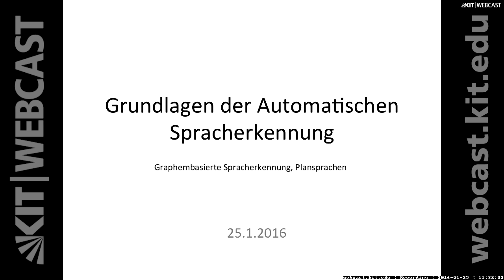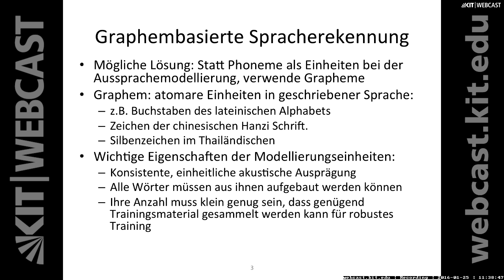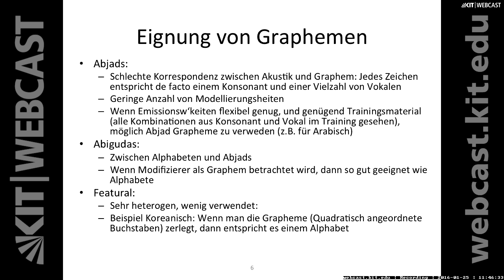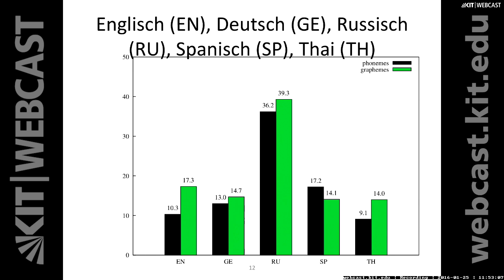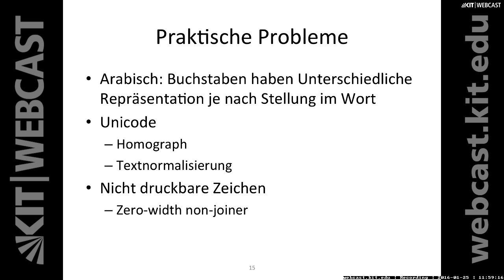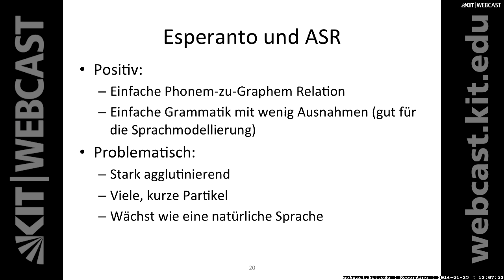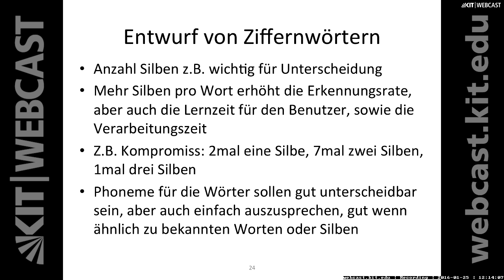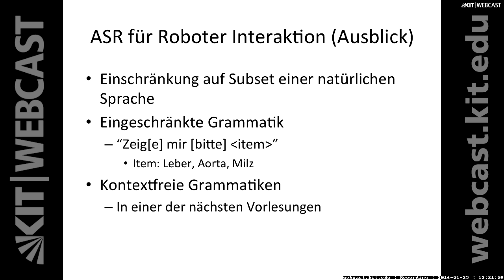18: Graphemenbasierte Spracherkennung, Entwurf von Zifferwörtern, Roboter Interaktion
0:00:00 Starten
0:00:37 Graphembasierte Spracherkennung
0:06:48 Eignung von Graphemen
0:14:38 Verteilung von Schriften
0:16:21 Verteilung der Schriftsysteme
0:17:12 Eignung von Graphemen
0:18:10 Beispiele für schlechte Korrespondenz
0:19:32 Graphembasierte ASR für Arabisch
0:20:19 Englisch, Deutsch, Russisch, Spanisch, Thai
0:21:12 Kontextabhängige Modelle für Grapheme ASR
0:23:10 Flexibler Clusterbaum für Grapheme
0:24:20 Praktische Probleme
0:27:13 Spracherkennung bei ungeschriebenen Sprachen
0:30:13 Plansprachen (Exkurs)
0:32:23 Esperanto
0:35:15 Esperanto und ASR
0:35:59 Toki Pona
0:37:55 Toki Pona und ASR
0:38:40 Entwurf einer Sprache für ASR
0:40:45 Entwurf von Ziffernwörtern
0:42:42 Ergebnis
0:43:49 ASR für Roboter Interaktion
0:47:01 ASR für Roboter Interaktion (Ausblick)

Dozent: M.Sc. Markus Müller | Karlsruher Institut für Technologie (KIT), Institut für Anthropomatik und Robotik